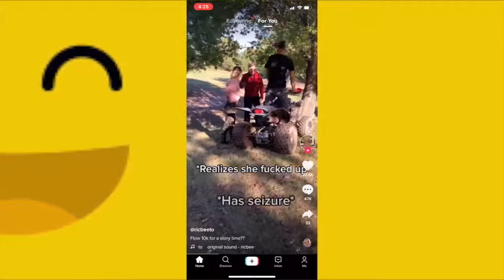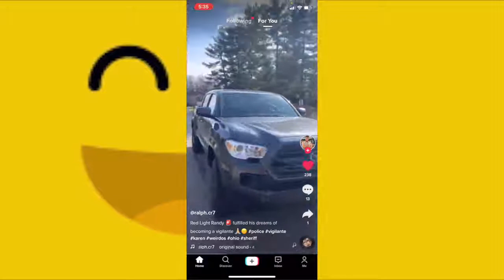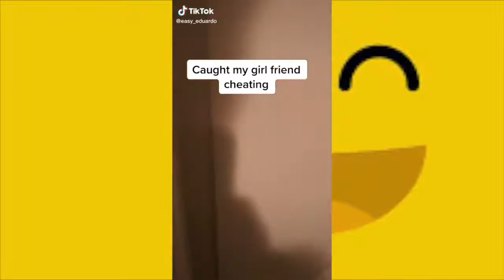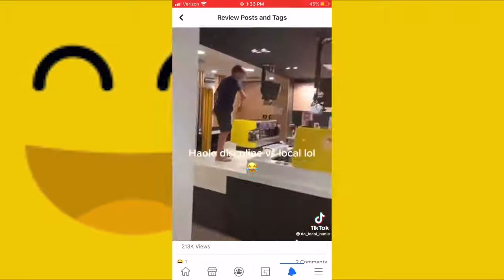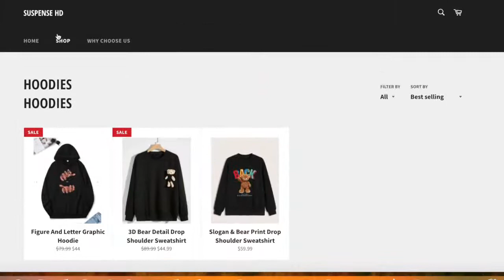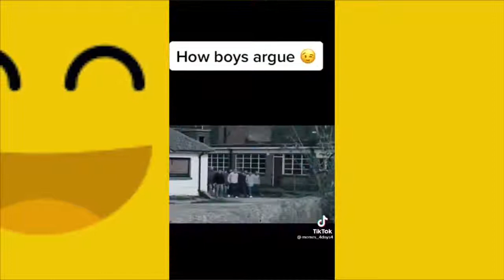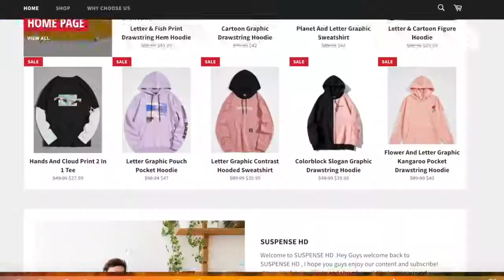TIKTOK, Instant Regret Compilation| 2021 |TRY NOT TO LAUGH